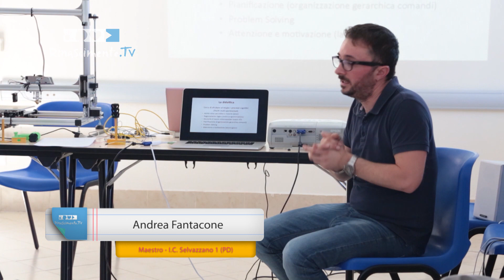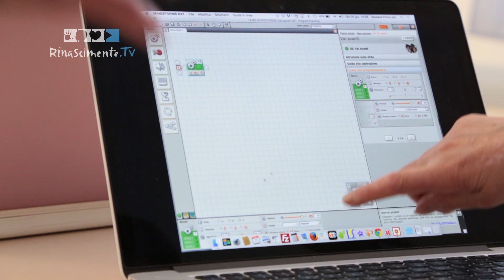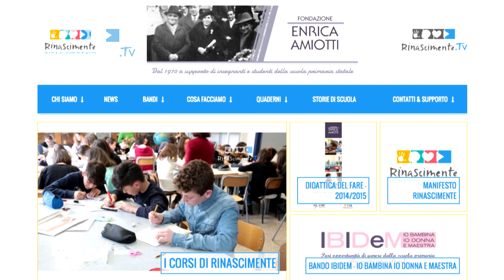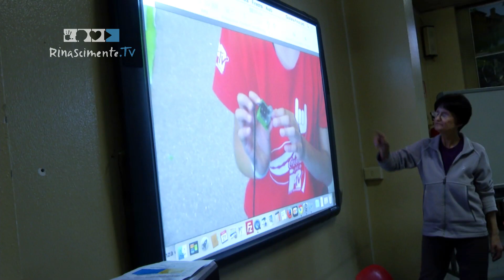Robotica didattica realtà aumentata - Giuliana Finco - Andrea Fantacone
In questo video la nostra insegnante dell'IC di Selvazzano 1, Giuliana Finco, e il giovane maestro Andrea Fantacone ci parlano di coding, robotica creativa e stampanti 3D. L'obiettivo è quello di far appassionare bambini ed educatori di tutte le età alla logica e alle scienze attraverso il gioco e la tecnologia (aperta e low-cost), facendoli interagire e contribuire secondo le proprie capacità creative e intelligenze al lavoro di gruppo. Con questa modalità di lavoro si vuole sviluppare il pensiero logico e computazionale dei bambini attraverso il linguaggio di programmazione e la “robotica creativa”. Program-mare, infatti, sviluppa competenze logiche, aumenta la capacità di risolvere problemi in modo creativo allenando alla soluzione di compiti complessi. Nella nostra “robotica creativa”, l’oggetto viene pensato, creato e progettato dal bambino, per poi essere costruito, programmato e – se necessario – stampato con la stampante 3D. Tutto ciò ha un  grandissimo impatto inclusivo anche sui bambini con BES.

Il progetto "Robotica ed energia" è stato vincitore del Bando "Concorso di idee" della Fondazione Enrica Amiotti, grazie al quale ha ricevuto un finanziamento di 5.000 euro.